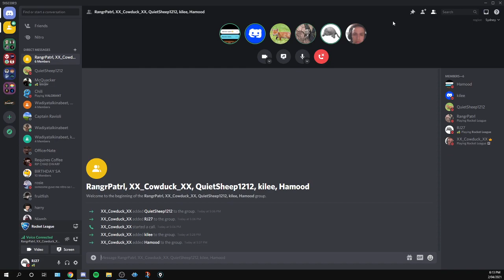Playing Rocket League with the boys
Sorry if the stream is a bit choppy